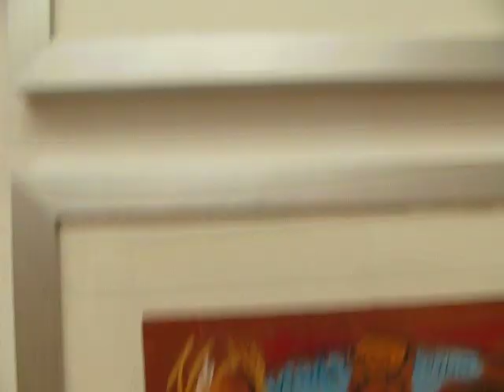Peter Stechert sagt was zu seinen Bildern in der Kunsthalle Weimar _ III/IV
08Jul2012_Peter Stechert sagt was zu seinen Bildern in der Kunsthalle Weimar _ III/IV